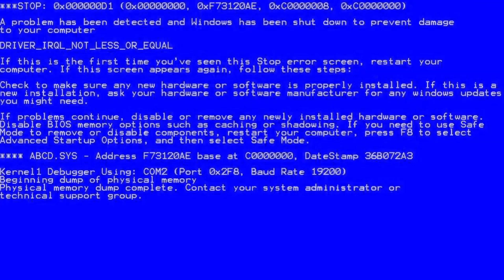KurtzPel : Novo GRAND CHASE??? Isso sim é QUALIDADE! 1° Negin Protagonista! ZigIndicA 43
KurtsPel o novo Game de PC Baseado em Grande Chace, que esta nada mais que INCRÍVEL! Primeira Gameplay.

Obrigado Galera!

e

Bora la!